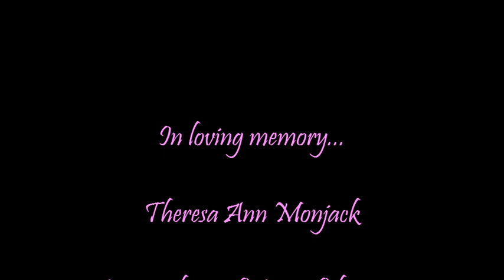In Memory of Theresa Ann Monjack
A photo slideshow of her life, friends, and family.